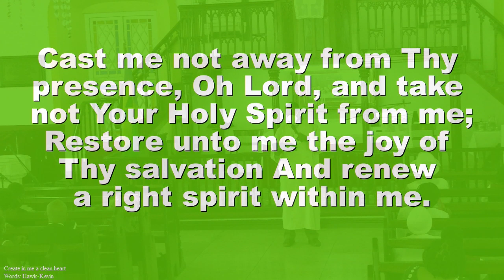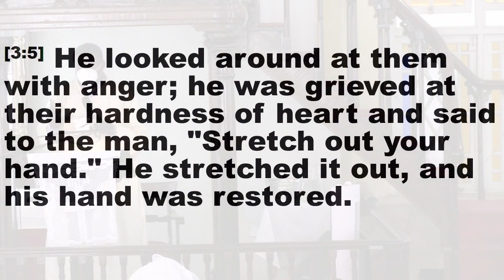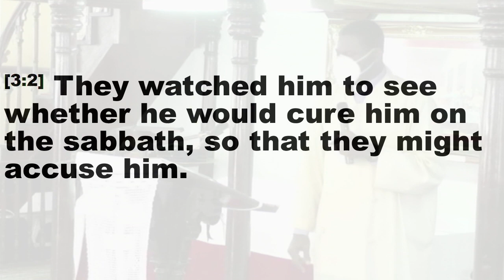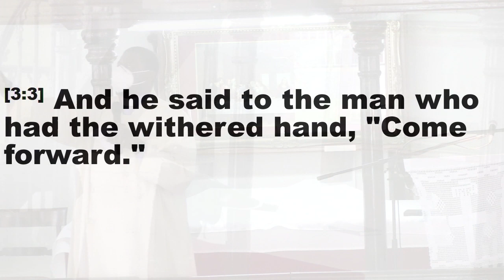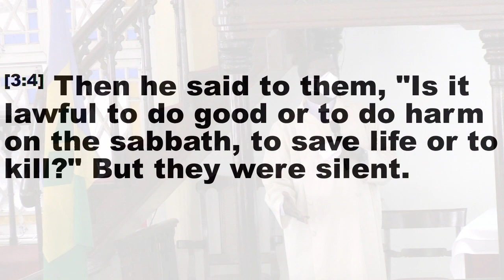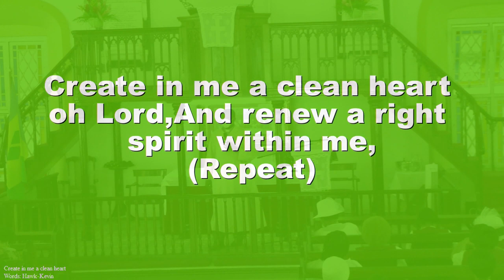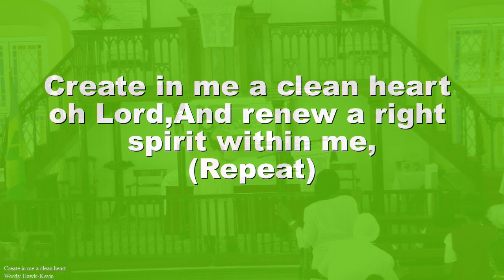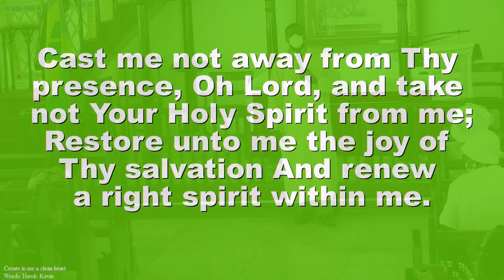Kingstown Methodist Church, Worship Service Message, Sunday, June 6, 2021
Preacher: Rev. Adolf Davis
Superintendent Minister Methodist Church Kingstown / Chateaubelair Circuit
Any videos, songs, music, images, graphics used in this broadcast
Church does not claim rights over them.
Hymn Publishers:
1) THE METHODIST PUBLISHING HOUSE LONDON
2) THE METHODIST CHURCH IN THE CARIBBEAN AND THE AMERICAS